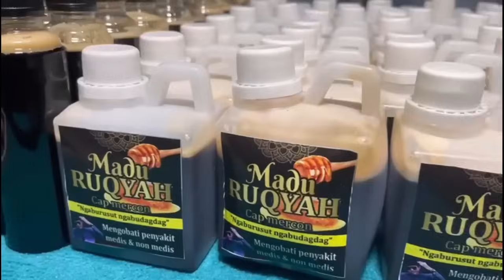PREMAN IBRAHIM WANITA GAGU PAKSA IBU2 PUASIN PREMAN kuntilanak,tuyul,pesulap//,paranormal//